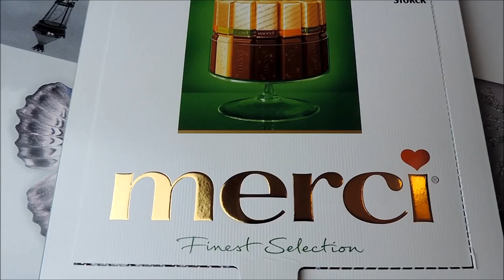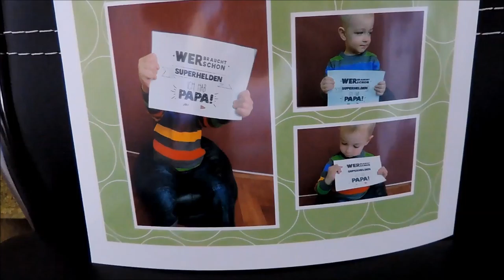DIY Ideen zum Valentinstag | Unsere Geschenke für Papa | Frau Farbenfroh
Ich zeige euch heute drei einfache DIY Ideen für den Valentinstag.

Wenn ihr uns etwas zuschicken möchtet, dann bitte an diese Adresse:

Julia Ressel
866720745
Packstation 113
02906 Niesky